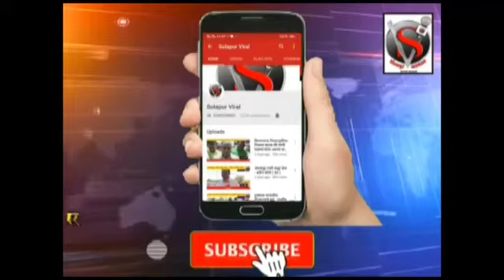सदगुरु कृष्णाजी महाराज खिस्ते यांची 225वी पुण्यतिथी साजरी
बातमी व जाहिरातीसाठी संपर्क संपादक :- सोहन जैस्वाल
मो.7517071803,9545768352